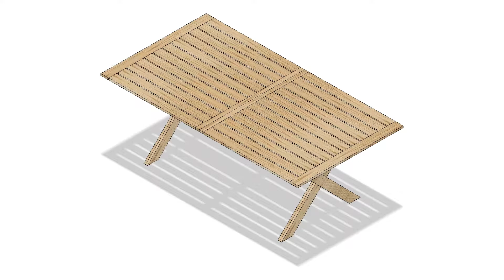Building a birthday present for my mother (Outdoor table build part 2 of 2)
This video complet the story, about how I build an outdoor table for my mother. This is the  second part of of a two part series and in here you see how I build the table tops.